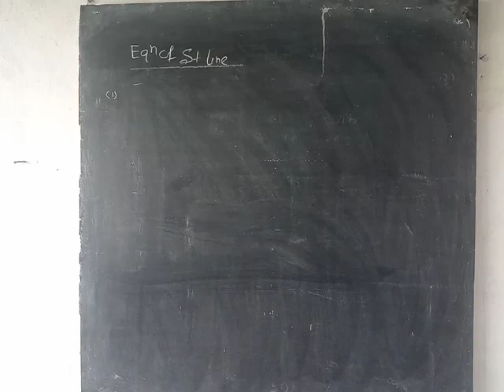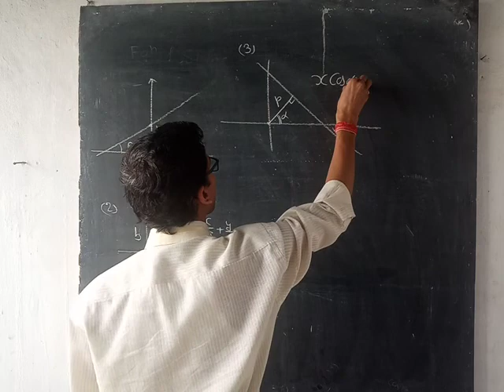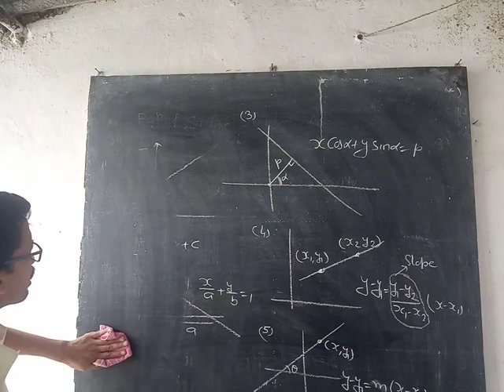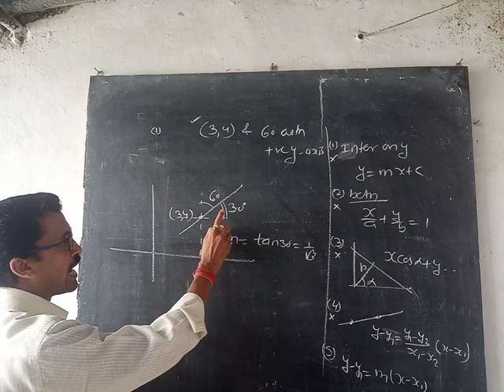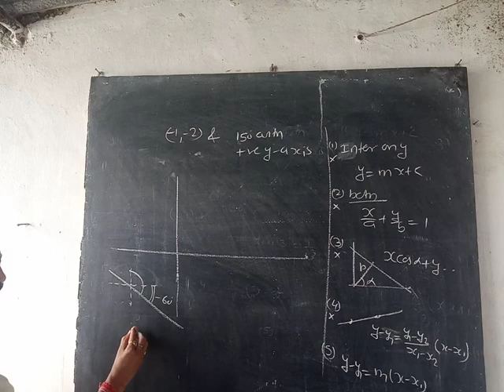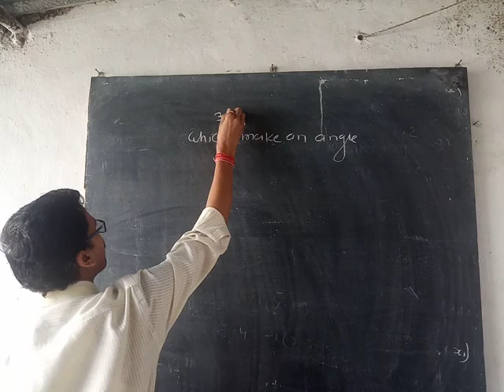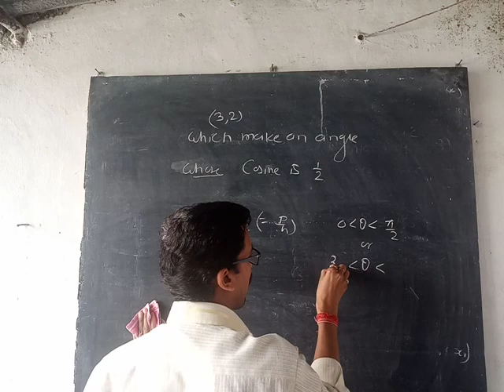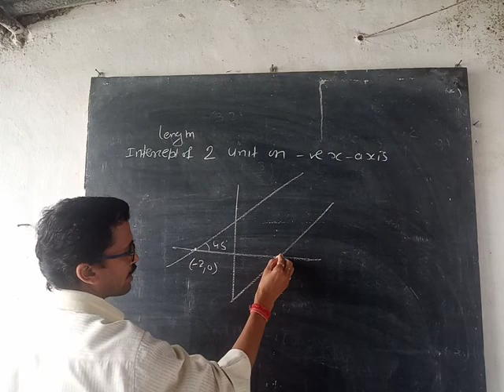A + A tutorial for IIT mains st line 1(2)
Read carefully